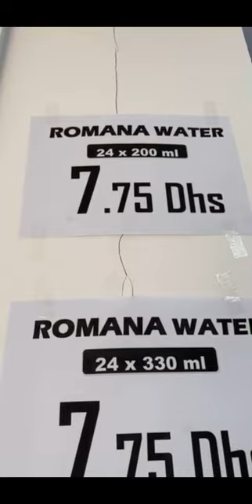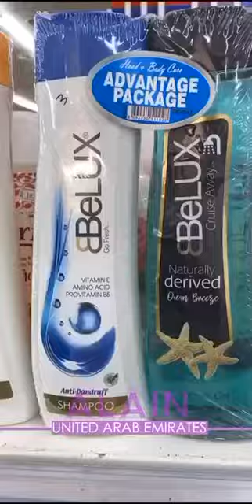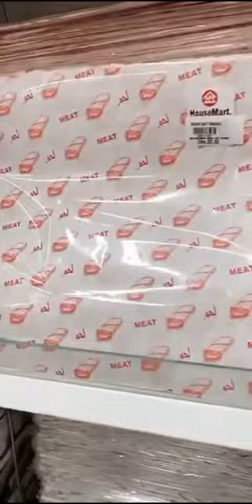أسواق رفاه للهدايا العين 0551355578